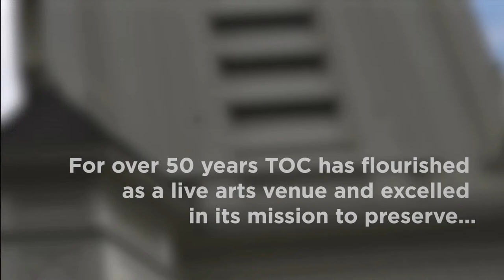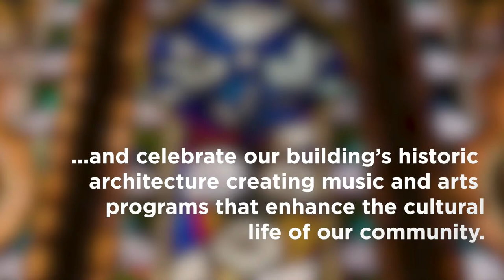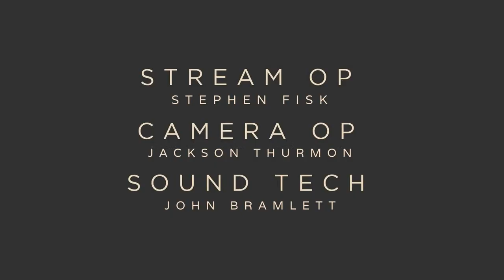Lunchtime Concert | David Rothman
Lunchtime Concert Series presented by The Old Church Concert Hall
Our gift to the community for over 50 years | FREE concerts Wednesdays at Noon

PLEASE NOTE: Lunchtime Concert Series 2022 season will be livestreamed and broadcast ONLY 12-1pm PST.

Lunchtime Concert – November 30, 2022
David Rothman, concert pianist

PROGRAM

Piano Concerto No. 21 in C major, K467 'Elvira Madigan'  W.A. Mozart (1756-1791)

Three Intermezzi for piano, Op. 117   Johannes Brahms ( 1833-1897)

David Rothman was born in Toronto, Canada in 1962, and when he was two, his family moved to Los Angeles. At six. Mr. Rothman began to study the piano, and at ten, he was accepted into the Menuhin School in England. Nadia Boulanger was among the panel who accepted Mr. Rothman into the school. At seventeen, he was accepted into the Curtis Institute where he studied with Mieczyslaw Horszowski. Before leaving the Menuhin School, he played a Beethoven Sonata at Wigmore Hall in conjunction with the school and he has played at Curtis Hall.

With accompanist, Michael Barnes, he has played twelve concertos, including the Brahms Concerto #2 and Schumann Concerto in A minor.  David Rothman presently lives in Portland, Oregon and is a frequent guest artist on The Old Church’s Lunchtime Concert Series.

If you enjoyed this performance, please consider donating!

Thank you to the Autzen Foundation, Mt. Hood Cable Regulatory Commission, Reser Family Foundation, and MetroEast for helping us bring live music back to our community through broadcasting and live-streaming.